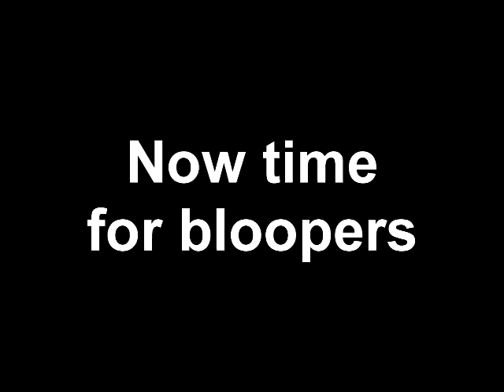Springaling Back to The Past Part 14